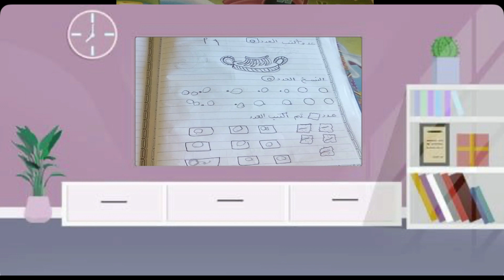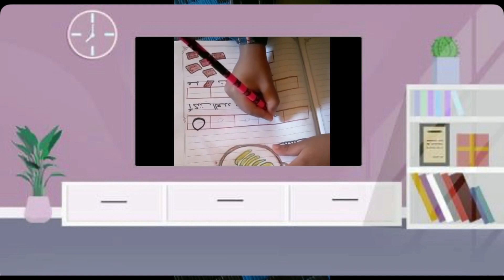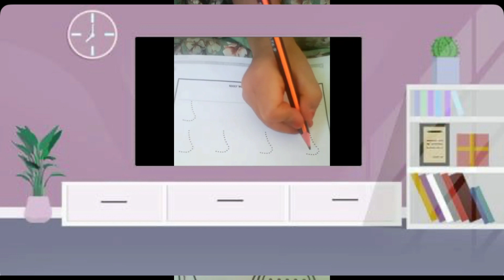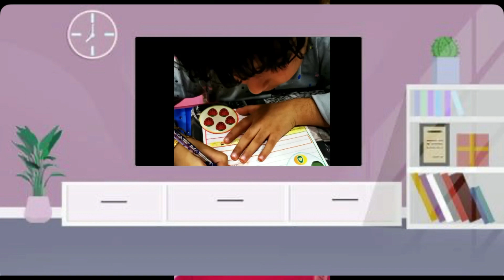مشاركات طلاب التمهيدي الرائعة💙